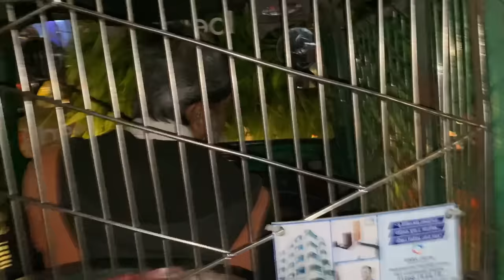⁠@MrTripleR সঙ্গে ১ বছর পরে আবার দেখা করলাম 😍 চান্দুর ফেস রিভিল করে দিলাম ? 🤣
📲Threads :-

Watch:

 • Light — Land of Fire | Free Backgroun...